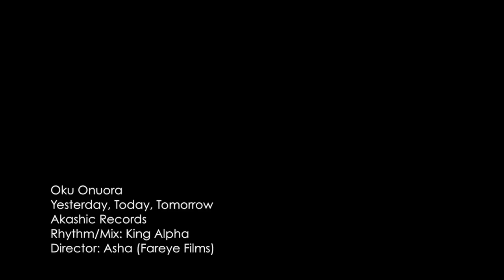Oku Onuora - Yesterday, Today, Tomorrow